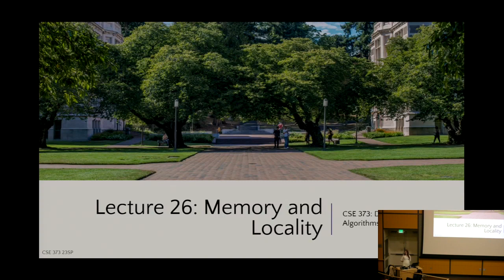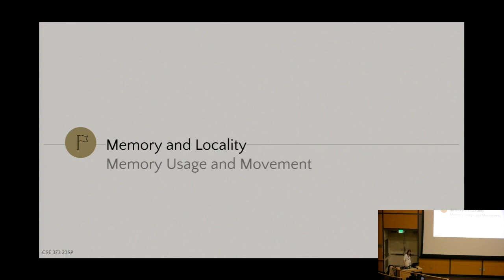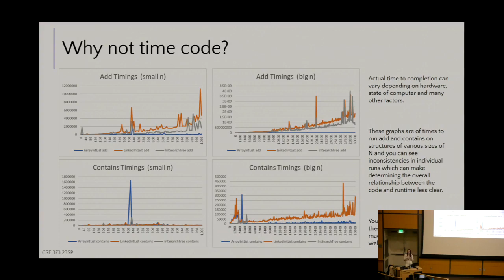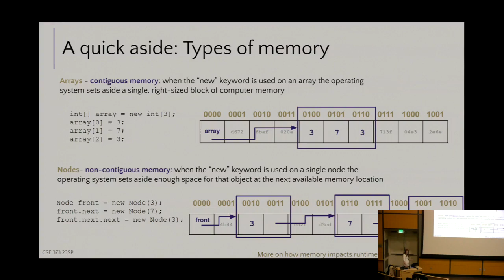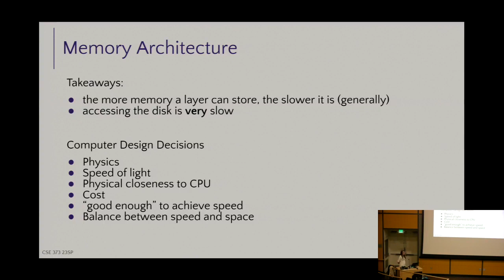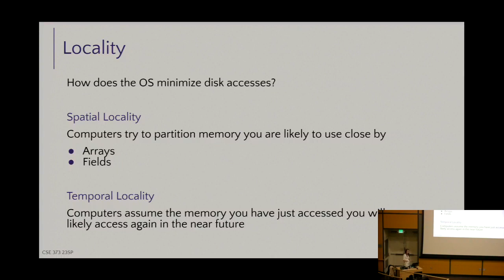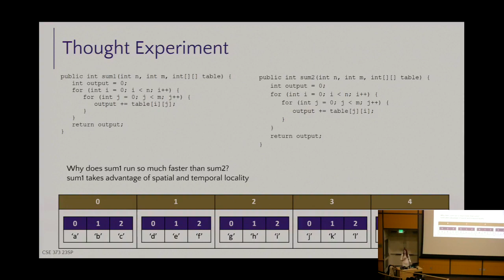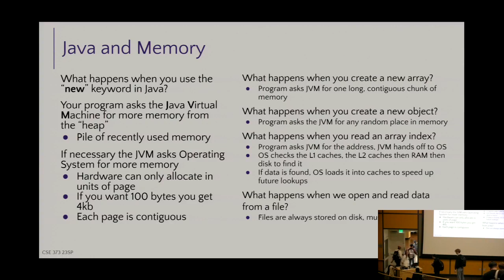[CSE 373 SP23] Lecture 26: Memory and Locality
Data Structures and Algorithms, Spring 2023, University of Washington.